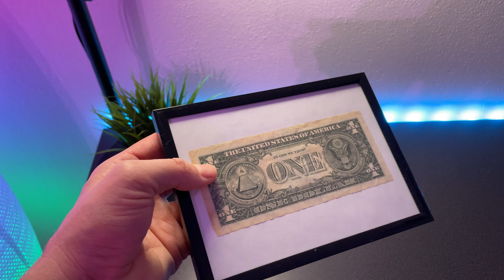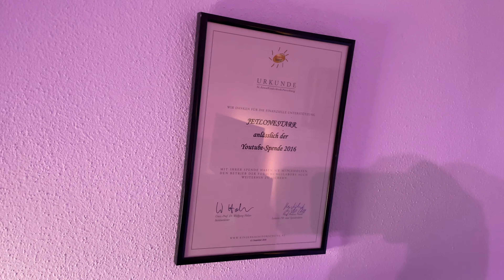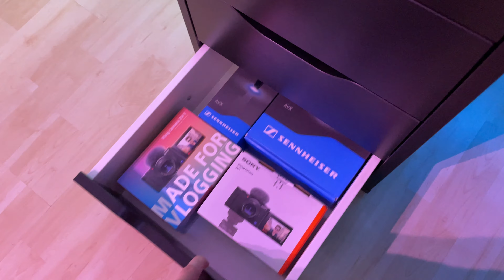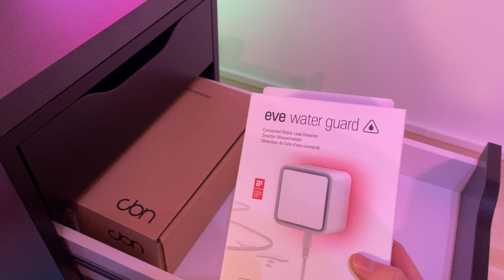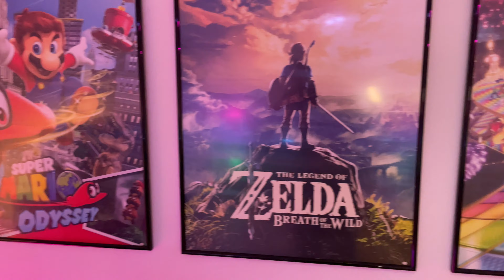Mein Gaming und Youtube Keller 2021- JetLoneStarr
Kleines Update wie bei mir gezockt und Youtube gemacht wird ;)